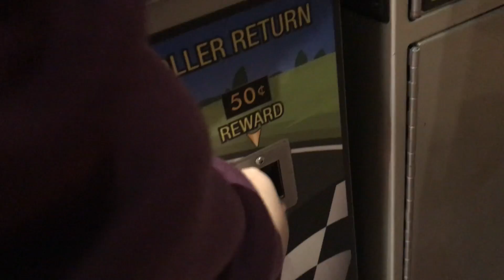Facebook remedies, Possum Gang adventures // Vlogmas Day 7, 2018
Vlogmas Day 7,  drinking some drink mom got from facebook.  Later had a mall adventure with the squad.
Peace&Love